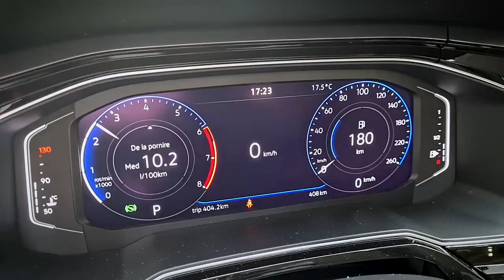Volkswagen taigo 2022 ~ commercial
Something different, exclusive... I hope you like it!